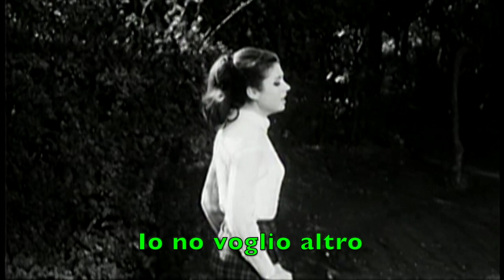Ho bisogno di vederti with Italian lyrics sung by Gigliola Cinquetti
This is another Gigliola Cinquetti's hit song from the film, 'Dio, come ti amo!' from 1966. It is a beautiful love song. I added the Italian lyrics.